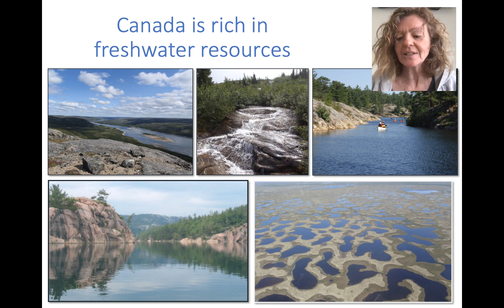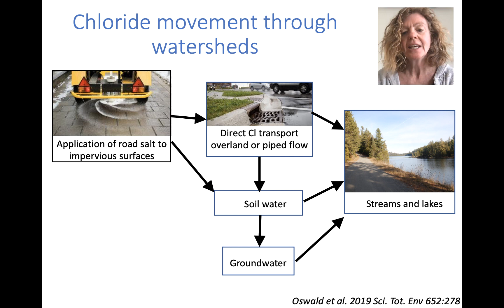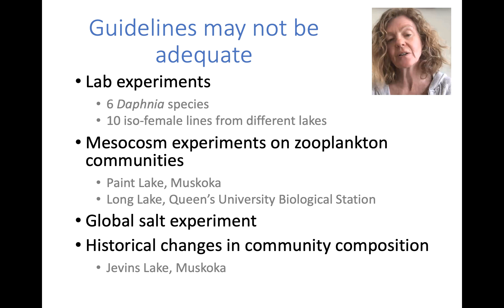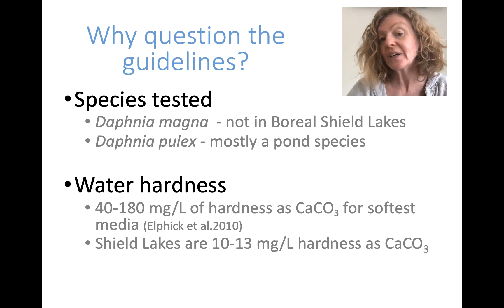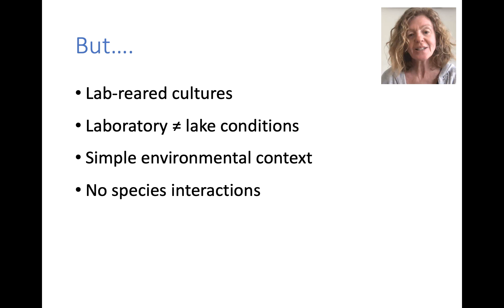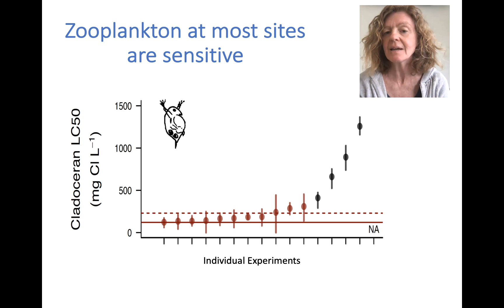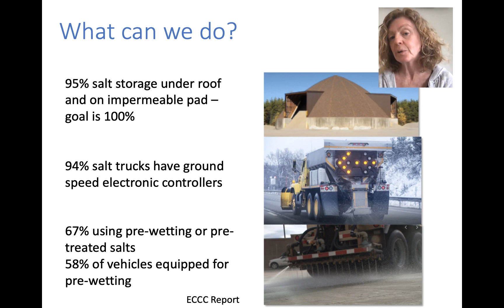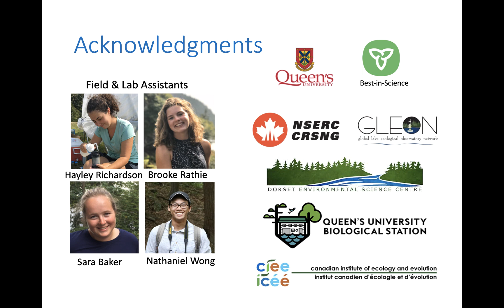Over-salting our lakes: why we need to reduce road salt use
Presented by QUBS Associate Director Dr. Shelley Arnott. In this video I discuss research that indicates that thousands of lakes in Ontario may not be adequately protected by our current water quality guidelines for chloride. Road salt, usually sodium chloride, has been applied to roads and other paved surfaces since the 1940s. It is a cheap, effective way to improve winter safety yet its use is associated with unintended consequences for aquatic ecosystems and the services they provide.